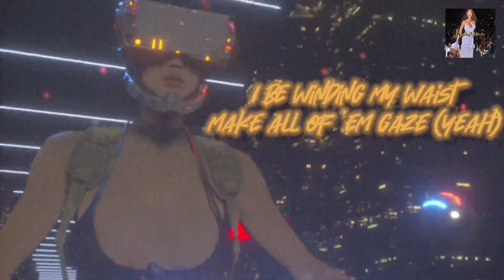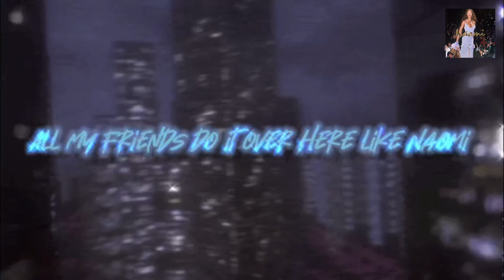Zeze 'Naomi' prod. by TheKey Beats (Lyrics Video)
✨Hope you enjoyed my song!✨

My first single is available on Soundcloud ⬇️
Go check it out for download✨

Credits:

Produced by TheKey Beats

Lyrics by Zeze

Edits by Zeze

Vocal Mixing by Zeze